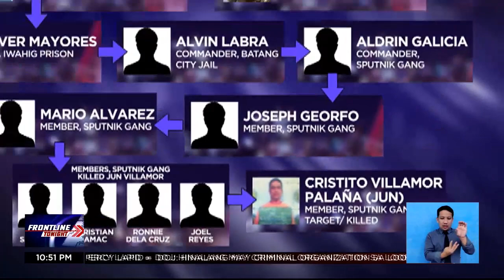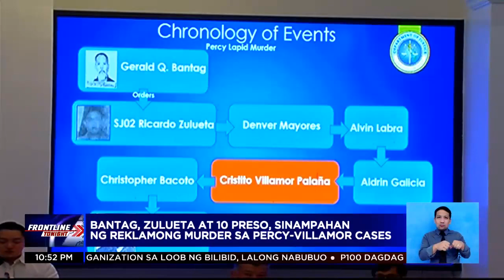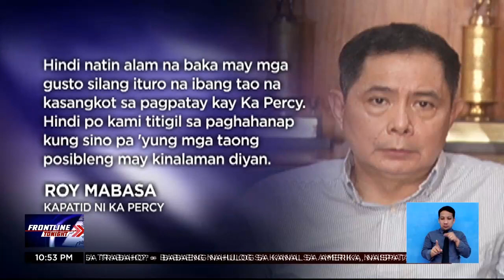Kapatid ni Percy Lapid, hinamon si Bantag | Frontline Tonight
FrontlineTonight | Pinalalantad ni Roy Mabasa si suspended Bureau of Corrections chief Gerald Bantag, isa sa mga itinuturong sangkot sa pagpatay kay Percy Lapid. News5 | via Marlene Alcaide